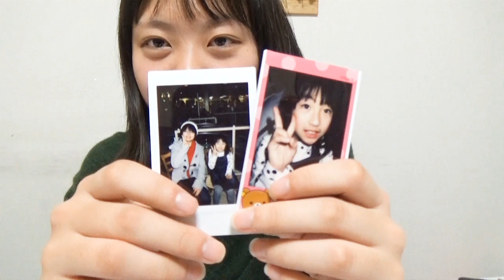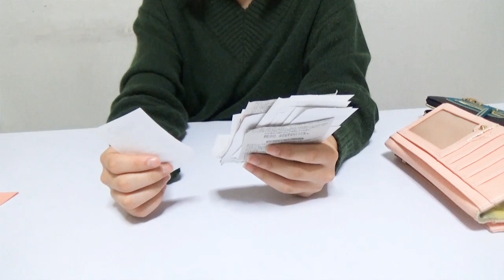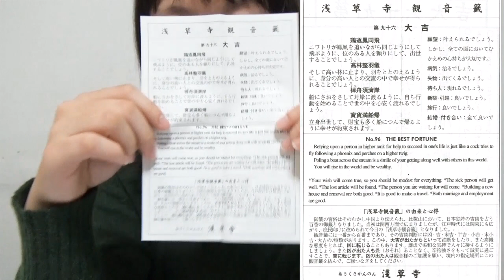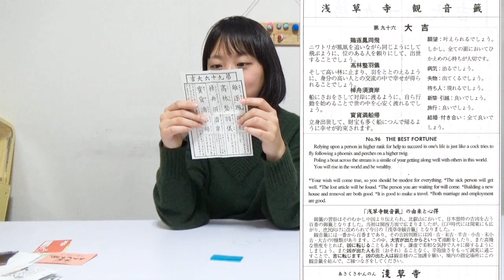中学生の財布の中身は？そしてさようなら！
長年使った財布がとんでもない事になりました。

★お手紙などをお待ちしております★
〒106-6137
UUUM株式会社　キッズエンジョイ宛

準備中のゆうちゃん個人チャンネル！